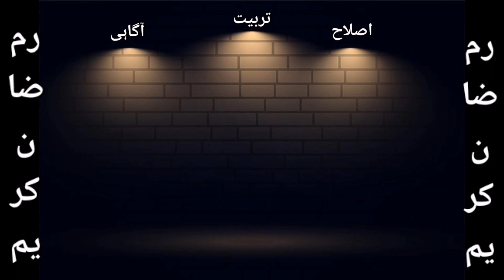Which music is forbidden? | konsi mosiki haram he | ijaz ahamad adan | Ramzan Special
Various Islamic ideas have been discussed in this program.